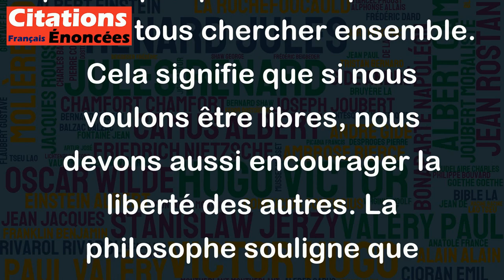Se vouloir libre, c'est aussi vouloir les autres libres. - Beauvoir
Cette citation de Simone de Beauvoir rappelle que la liberté n'est pas une quête égoïste et individuelle, mais plutôt quelque chose que nous devons tous chercher ensemble. Cela signifie que si nous voulons être libres, nous devons aussi encourager la liberté des autres. La philosophe souligne que l'autonomie personnelle doit aller de pair avec la reconnaissance des droits fondamentaux des autres. Cette citation est une invitation à nous soucier de tous les êtres humains, à lutter contre toutes les formes d'oppression et à chercher à construire une société plus juste et plus égalitaire pour tous.